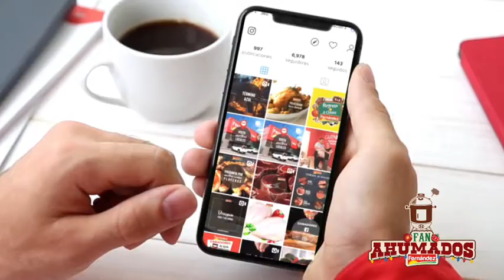Vídeo Tasty: (FAN AHUMADOS - Receta: Chuleta BBQ) Corporación Fernandez 2019.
Vídeo Tasty - FAN AHUMADOS FERNANDEZ - Corporación Fernandez 2019.
Incluye Bumper Promocional Navideño Fernandez 2019.
Producido por Agencia: Trend®Creativa & XE-Publicidad.
Cliente: Corporación Fernandez
Marca: Fernandez
Producción General: Ricardo Mata
Food Styling: Margarita V.
Chef 1: Eliana.
Chef 2: Jaime L.
DF: Pedro V.
Post producción 1: R. Melo
Post producción 2: Gregory G.
Loc Off: Eduardo A.
Dirección de Arte: Marcelo Loor
Video: 4K (120 FPS)
Guayaquil - Ecuador